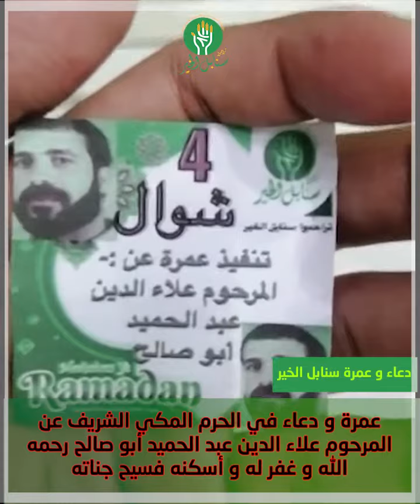عمرة و دعاء في الحرم المكي الشريف عن المرحوم علاء الدين عبد الحميد أبو صالح رحمه الله و غفر له و أسك